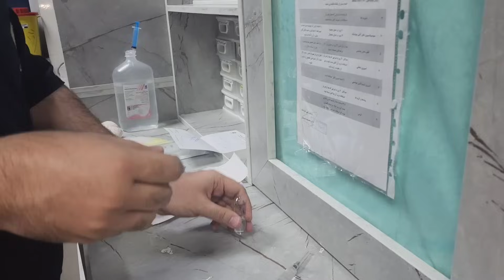A Collection of Intramuscular Injections (Part 39)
In this video, we’re going over different types of intramuscular (IM) injections and how to do them safely and correctly! 💉🔥

You'll learn:
✅ How to prepare the injection 💊
✅ The best sites for IM injections 📍
✅ Step-by-step technique to reduce pain and avoid complications 🩹

Whether you're a medical student, nurse, or just curious about how IM injections work, this video will give you a clear and simple breakdown!